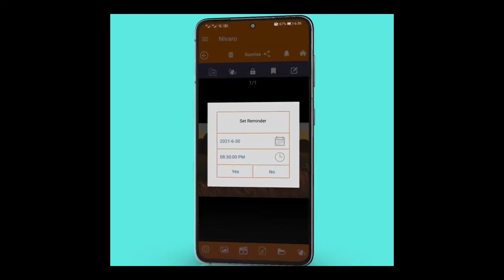Nivaro - Organizing Application